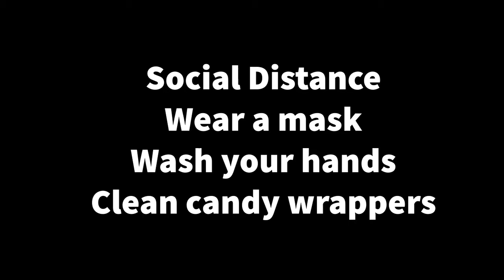Alliance High School Announcements Oct. 16